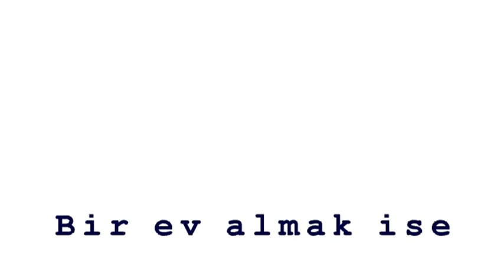kibris lefkosa k.kaymakli satilik luks mustakil villa 153.mpg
K.Kaymakli satilik müstakil lüks dubleks villa. 185 m2, yatak odaları parke, geniş, ferah, modern tasarım, çift araçlık park yeri, 3 yatak odası, garaj, PVC çift cam, hemen teslim, Türk malı. Ref no: KK153